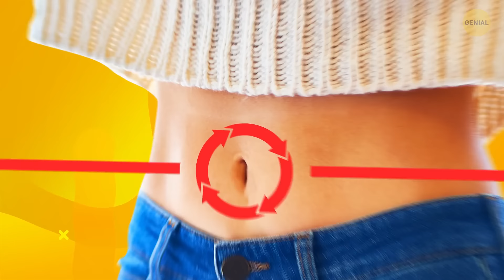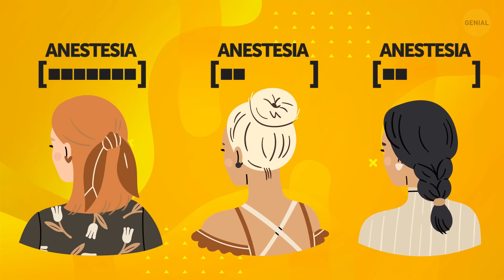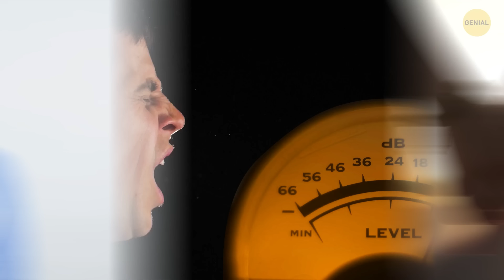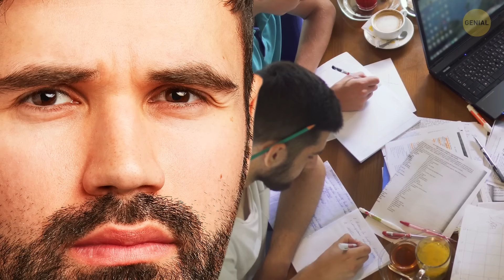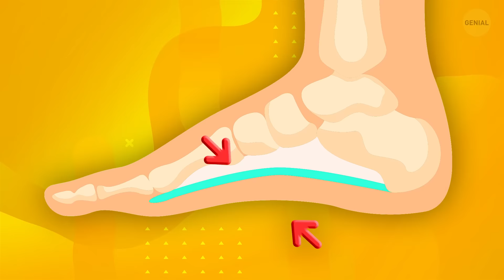Toca tu meñique y tu pulgar, y descubre lo raro que eres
Enamórate de alguno de los productos del lado Genial de la vida (¡se envía a todo el mundo!)

¿Quieres saber lo único que eres? ¡Aquí tienes un truco que puedes hacer! Junta el dedo meñique y el pulgar y comprueba si se eleva un músculo de la muñeca. ¡Si lo hace o no, te dirá cuán raro eres! Y hay muchas otras pruebas que puedes hacer, como doblar la lengua o verificar si tu cabello gira en sentido horario o antihorario. ¡Es posible que tengas algunas de las características corporales más raras que solo el 1% de las personas pueden jactarse de tener! ?

¡Sin embargo, otras características corporales le dicen al mundo acerca de tu personalidad! Si quieres leer a alguien como un libro, no necesitas tomar clases de lenguaje corporal. Solo mira el color de ojos de la persona, la simetría de la cara, la forma de la nariz y las cejas, ¡incluso cómo estornuda! ¡Todos brindan rasgos de personalidad! ¡Puedes saber todo sobre alguien con solo mirarlo! Pero ... con una sola mirada, ¡el mundo entero también sabe todo sobre ti! ?

Genial.guru crea la animación.